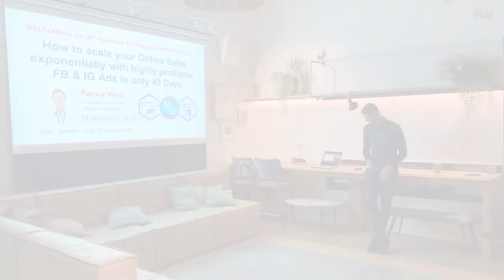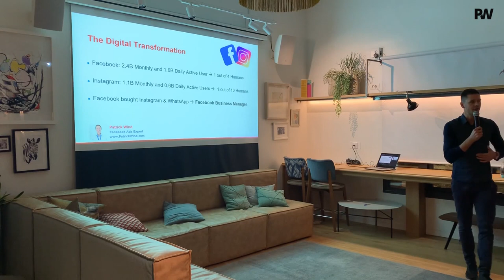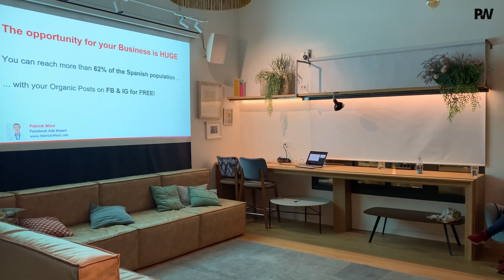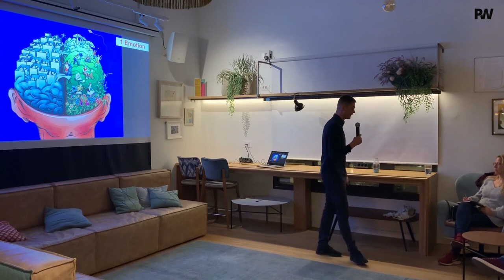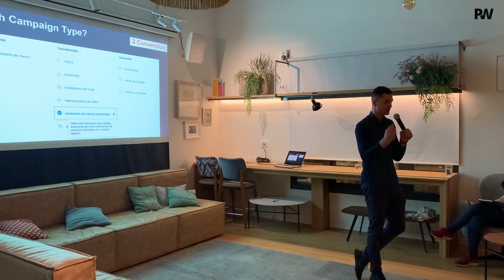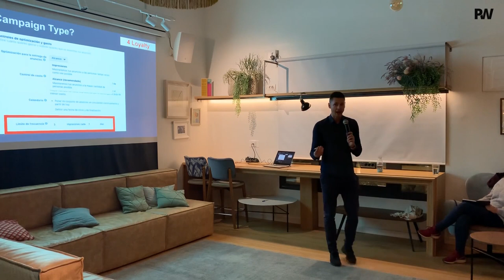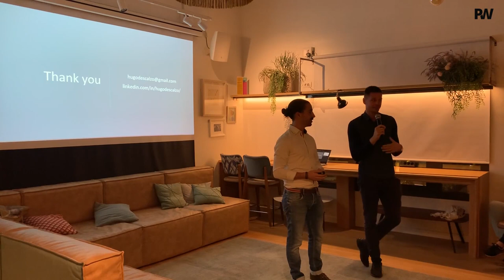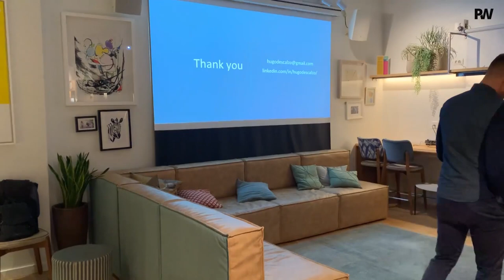Replay Facebook & Instagram Ads Masterclass BCN | FREE Course by Forbes 30under30, Patrick Wind 📈🚀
Learn the exact Strategies, Audiences & Ads that Patrick has applied to over 120+ Brands generating €10,000,000 with FB & IG Ads.

If you want to become the next Success Story, then join our FREE Webinar right now